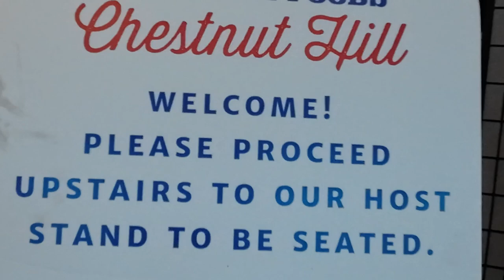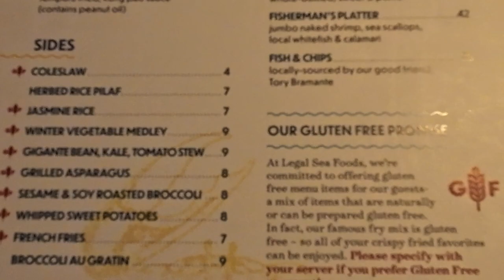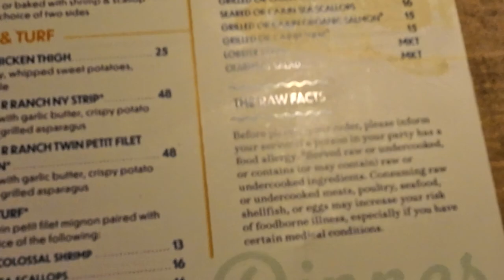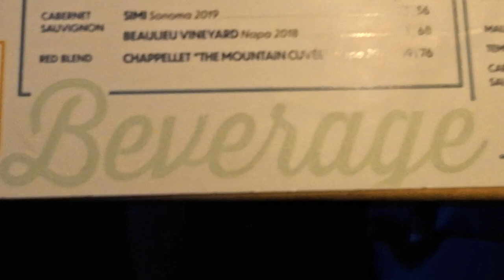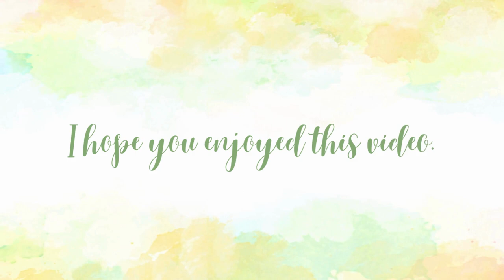Needham, Massachusetts Part 7 | Sheraton Hotel + Blue on Highland + Driving Tour + Legal Seafoods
HI, friends! I hope that all is well with you.

I am so behind posting my North America travel but please bear with me.

It's mostly food and some mini driving tour in this video. I had the usual breakfast in the Lounge of Sheraton Needham Hotel. My sisters and I went back to Blue on Highland for lunch. Later in the afternoon, we had to drive for several minutes for dinner at Legal Seafoods in Chestnut Hill.

Please join me until the end of the video.